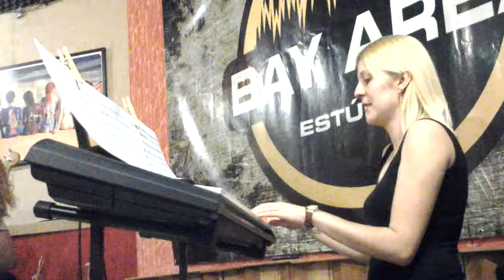Separate Ways - Banda No Notion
A classic song Separate Ways (words apart) from Journey. Banda No Notion São Paulo.